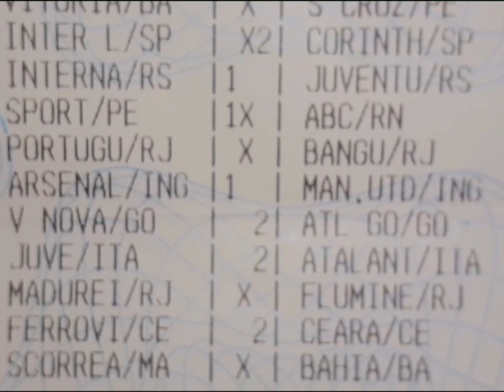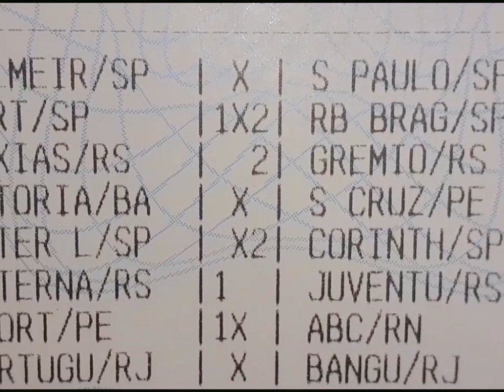LOTECA 1032 ☆ O PRÓXIMO VEM RECHEADO? ☆ DESEMPENHO 1031 !!!